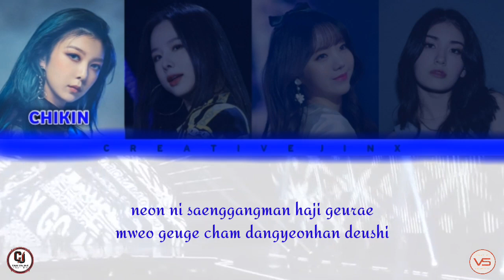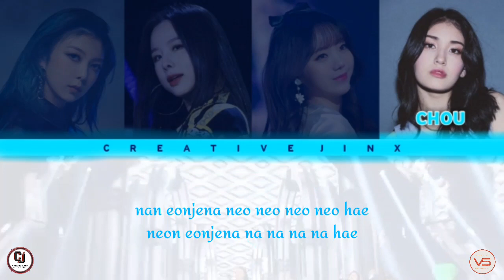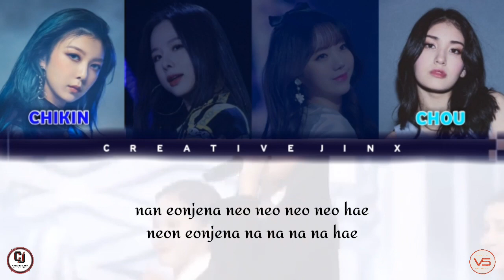[VSE ANNIVERSARY] CJ Gang - Egotistic (Cover/Original by AOA)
Happy 2nd Anniversary VSE!!! ❤️
Especially to celebrate VSE's second anniversary, we held a special event, namely the Sing Cover Competition with the theme Kingdom and Queendon. Who is your choice in this competition? Make sure you choose the right group. Thank you for supporting our program, don't forget to come to the party!!!

Participants :
• Chikin
• Chou
• Utin
• Wendy